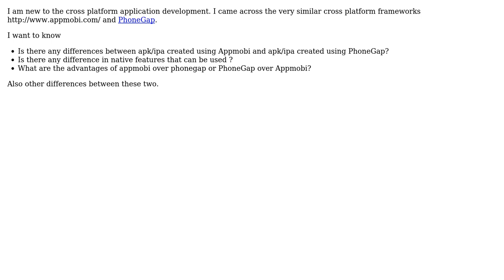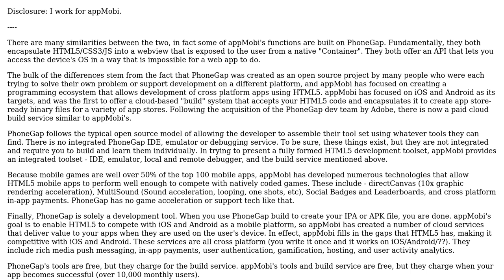Software Engineering: What are the differences between AppMobi and PhoneGap?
With thanks & praise to God, and with thanks to the many people who have made this project possible! | Content (except music & images) licensed under CC BY-SA | Music | Images & others | With thanks to user Roy Smith user Florian Margaine user Dimitrios Mistriotis user Ajmal M A and the Stack Exchange Network Trademarks are property of their respective owners. You are responsible for your own actions.